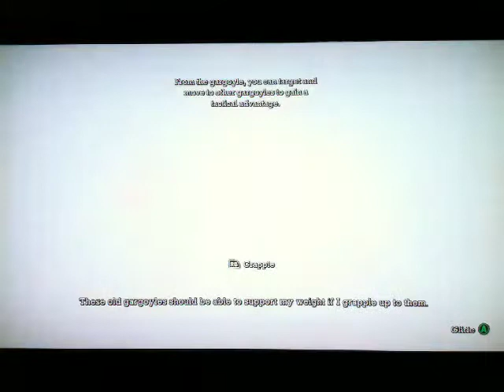Let's Fail At Batman: Arkham Asylum - Part 2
More of my failing to make a decent video. :)